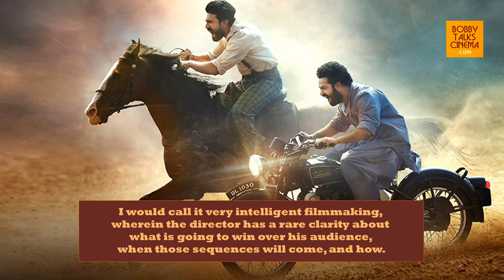RRR - Rajamouli is the new age Manmohan Desai of Bollywood winning over the public and Box Office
RRR Movie Review by Bobby Sing - Rajamouli is the new age Manmohan Desai - Biggest Bollywood Blockbuster - Bollywood about SS Rajamouli shattering the box office records winning over the masses.

This is Bobby Talks Cinema's debut review video on the channel.
Hope the effort reaches the readers/viewers, presenting an honest viewpoint.

The more detailed review can be read at the following link of Bobby Talks Cinema official website.

For Books on Bollywood by Bobby Sing visit the following link for their detail information:

Would be looking forward to your views through mails or Inbox comments as they will remain my guide for all the upcoming projects.
Cheers!